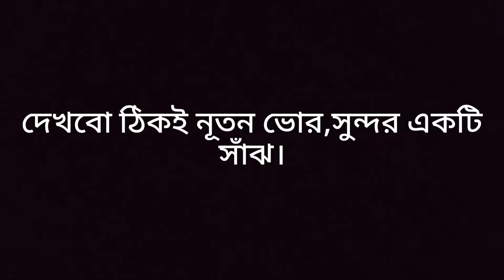আমার লেখা প্রথম একটি কবিতা // ☺ Sariha Chy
আসসালামুআলাইকুম।
আজকে আমার এই ভিডিওটি ছিল মূলত আমার একটি কবিতা নিয়ে। কিছুদিন আগে আমি এই কবিতাটি লিখেছিলাম। কবিতাটি তত ভালো হয় নি। তবুও আপনাদের সঙ্গে শেয়ার করলাম। কবিতাটি আপনাদের কেমন লেগেছে অবশ্যই কমেন্টে জানাবেন।☺❤